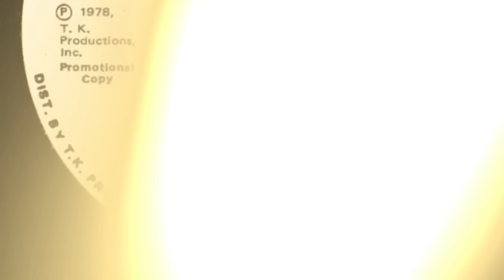Ronnie Spector Tribute: Greatest Hits (The Ronettes, Solo) | RIP 1943 - 2022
Veronica Greenfield (born Veronica Yvette Bennett; August 10, 1943 – January 12, 2022), known as Ronnie Spector, was an American singer who formed the girl group the Ronettes in 1957 with her elder sister Estelle Bennett and their cousin Nedra Talley.
Bennett fronted the group while record producer Phil Spector produced the majority of their output.
The two were married in 1968 and separated in 1972.

Bennett sang lead on the Ronettes' string of hits in the early-to-mid–1960s, including "Be My Baby" (1963), "Baby, I Love You" (1963), "The Best Part of Breakin' Up" (1964), and "Walking in the Rain" (1964). In 1964, she launched a solo career with the single "So Young". After 1980, she released five studio albums: Siren (1980), Unfinished Business (1987), Something's Gonna Happen (2003), Last of the Rock Stars (2006), and English Heart (2016). Bennett also recorded one extended play, She Talks to Rainbows (1999).
In 1986, she experienced a career resurgence when she was featured on Eddie Money's song "Take Me Home Tonight".

Bennett was sometimes referred to as the original "bad girl of rock and roll".
In 1990, she published a memoir, Be My Baby: How I Survived Mascara, Miniskirts, and Madness, Or, My Life as a Fabulous Ronette.
In 2007, she was inducted into the Rock and Roll Hall of Fame as a member of the Ronettes.